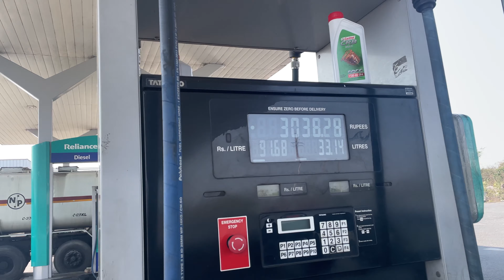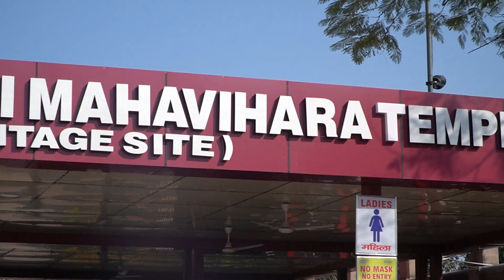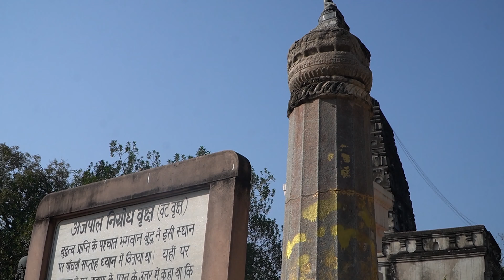Mahabodhi Tempal Bihar!! 400+ Ka Journey Ho Gya !! Asansol To Buxar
Hii Friends

     Cinematic shots
     Full enjoy  ❣️

My Gears,,,,

Ncs,song.